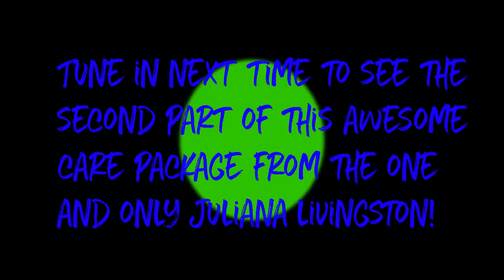Sharuf! We Got A USA Care Package! Thanks Juliana! : )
Huuuuuge thank you to the ever faithful, ever supportive, ever generous Ms. Juliana Livingsoton! We had so much craic, we decided to split it into two parts!

SHARUUUUF!!!

Or if you yourself would like to send us something you can send it right here:
Rufus Bluestuff
Parcel Unit,
Windermere,
Blainroe,
Co. Wicklow,
Ireland,
A67 V220,